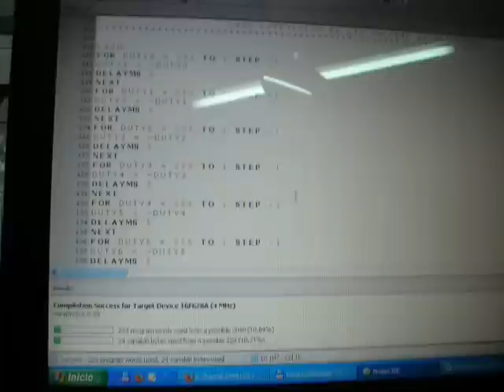PWM 16F628A Secuencial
8 salidas PWM con 16F628A. Las alidas del puerto B se activan en secuencia y se encienden paulatinemente a medida que la contigua se va apagando.  La posibilidad de utilizar este IC como expansor de puertas PWM, convierten a este proyecto en una herramienta a tener siempre en cuenta.